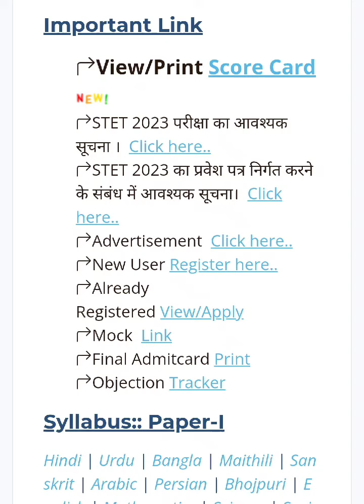@serverकब ठीक होगा जानिए#stet अभ्यर्थी की समस्या दूर#new नोटिस#stet#sarksri#जॉब#latest न्यूज#bsc#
Serverठीकहुआ
stet की समस्या दूर
अभ्यर्थी की समस्या दूर
new नोटिस
जॉब latest न्यूज
bsc# हजार
किस किस विषय का आंसर की आया
@bpsc लेटेस्ट लेटर
new नोटिस#stet
जॉब latest न्यूज
# हजार
जॉब latest न्यूज
bsc# हजार @
latest न्यूज
# हजार की रिक्तियां
naukari job vaccancy#naukari